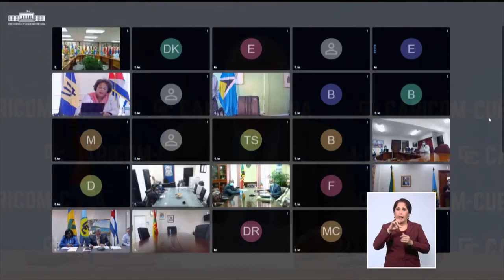Discurso de Miguel Díaz-Canel en inauguración de la VII Cumbre Caricom-Cuba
Discurso del Presidente de la República de Cuba, Miguel Díaz-Canel Bermúdez, ante los Jefes de Estado y de Gobierno de la Comunidad de Caribe, durante la inauguración de la Séptima Cumbre Caricom-Cuba.